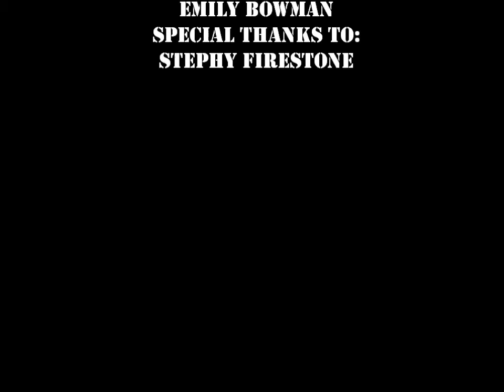Law&Order Yo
Kewwwwl vid.